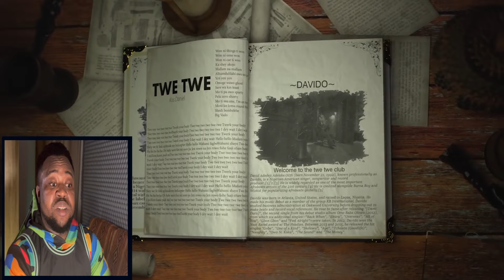KIZZ DANIEL & DAVIDO 'TWE TWE REMIX VIDEO REACTION & ANALYSIS'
This video is analysing and dissecting African song lyrics and other contents to a very simple mode.

vlog Instagram: here_you_know_vlog
personal instagram: bizzygramm